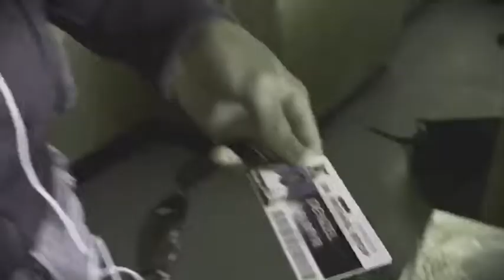Breaking Chemistry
Artists: Zelly, Trevor, Ehab & Benny

Please Note: Media release forms were signed and obtained, for each student, by the school in the start of the academic year.